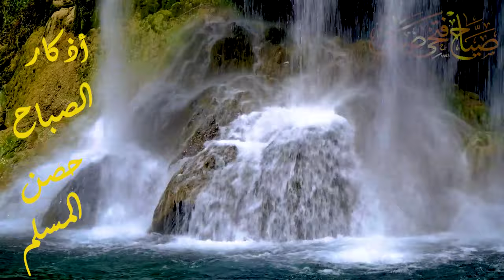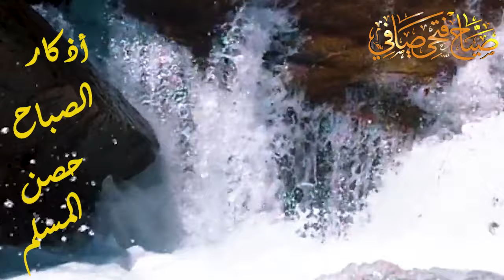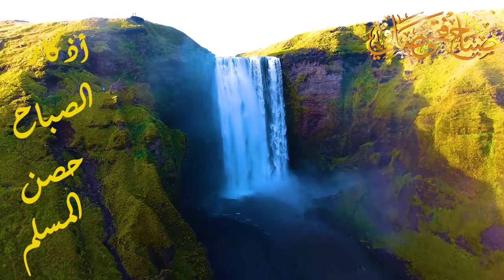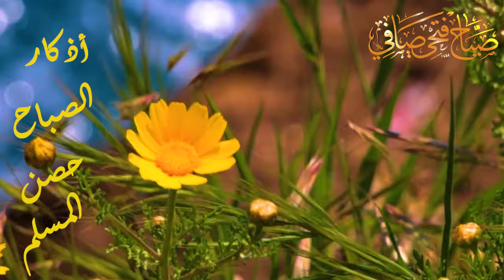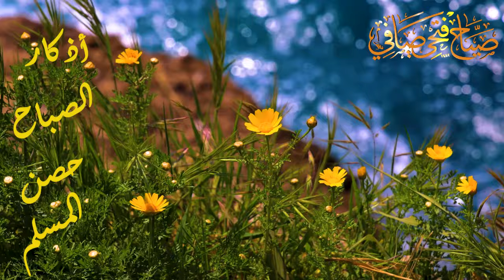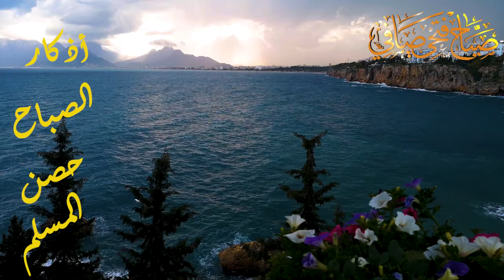حصن المسلم اذكار الصباح بصوتي صياح فتحي صافي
صدقة جارية وجزاكم الله خير الجزاء  الرابط:
حساباتنا على التواصل الاجتماعي برابط واحد